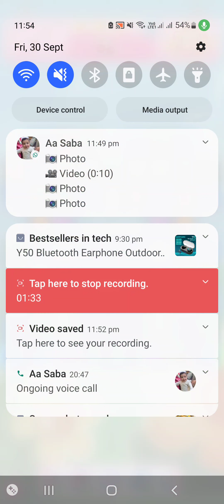3626 candy cursh saga hard level|game#candy cursh saga#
3626 candy cursh saga hard level|game#candy cursh saga#